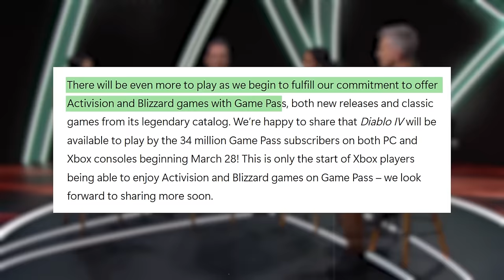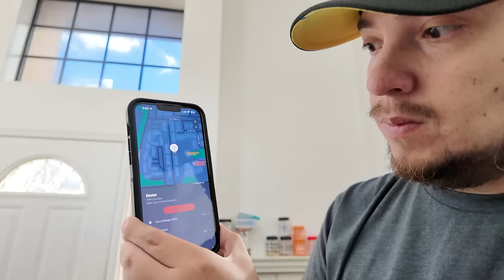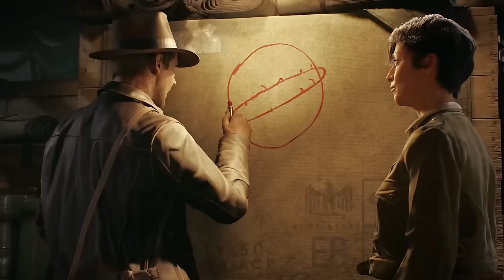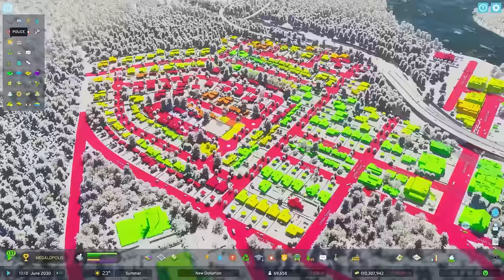40 AMAZING UPCOMING DAY ONE XBOX GAME PASS GAMES THIS 2024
Use My EXCLUSIVE CODE "XBOXCENTRAL" For an additional Discount For EKSTER WALLETS on top of the normal discounts currently happening

Xbox Has Revealed a LOT of new Day One Game Pass games This 2024 and we have the best 40 coming!

I've partnered with Xbox and Famehype on my website To SELL Xbox Game Pass Credit & Game Pass Subscriptions!

0:00 Stalker 2
1:02 Activision/Blizzard Games
4:11 Indiana Jones & The Great Circle
5:08 Eiyuden Chronicles
5:52 Manor Lords
6:35 Towerborne
7:19 Dead Static Drive
8:05 Lightyear Frontier
8:58 Flintlock The Siege Of Dawn
9:40 Senua's Saga Hellblade 2
10:26 Ara History Untold
11:10 Avowed
11:57 Replaced
12:41 Microsoft Flight Simulator 2024
13:37 Way To The Woods
14:13 Dungeons Of Hinterberg
14:57 Kunitsu Gami Path Of The Godess
15:31 Another Crab's Treasure
16:19 Ark 2
17:07 Still Wakes The Deep
17:40 Fable
18:29 Pigeon Simulator
19:24 Everwild
20:05 Routine
20:41 Clockwork Revolution
21:24 Citizen Sleeper 2
22:06 Magical Delicacy
22:50 Hollow Knight SIlksong
23:22 Bounty Star
24:01 Cities Skylines 2 (Consoles)
24:40 Vapor World
25:04 Commandos Origins
25:54 Galacticare
26:35 Ghost Bike
27:02 Ereban Shadow Legacy
27:46 Little Kitty Big City
28:29 Sopa
28:58 South Of Midnight
29:40 Outer Worlds 2
30:25 Harold Halibut
30:57 State Of Decay 3